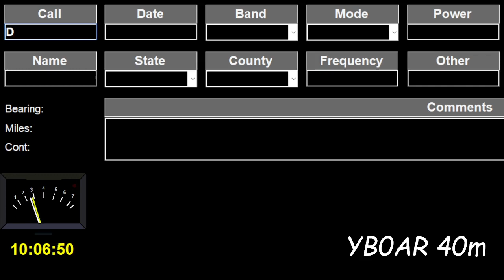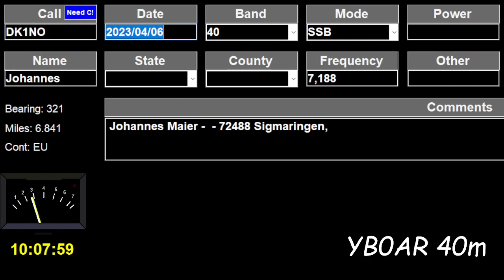YB0AR Ferry & DK1NO Hannes on 40m